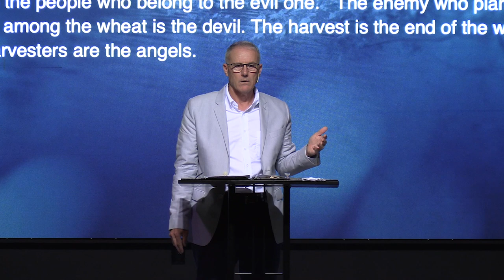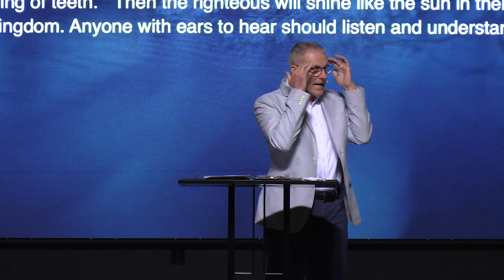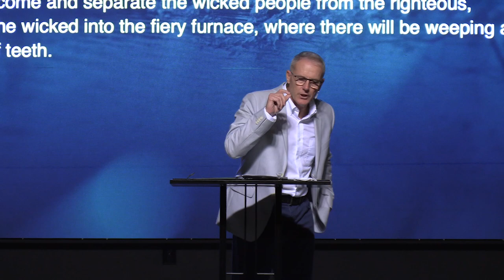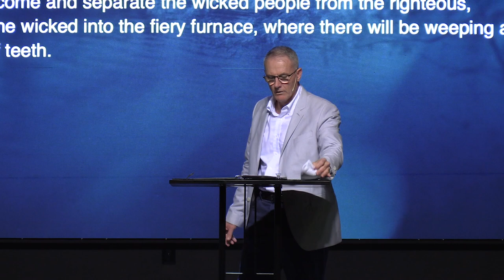October 1 Sermon: Bertie Campus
The Kingdom of Heaven: Matthew
One Single Story

Pastor Jay Rivenbark
October 1, 2023
Open Door Church: Bertie Campus
Windsor, NC